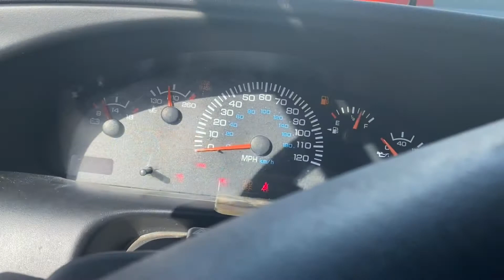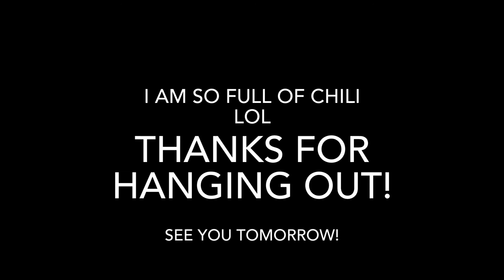VLOGMAS 2021-6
How the heck do I chose the thumbnail? Lol mine are terrible!
Lots of cussing in this one, sorry mom!